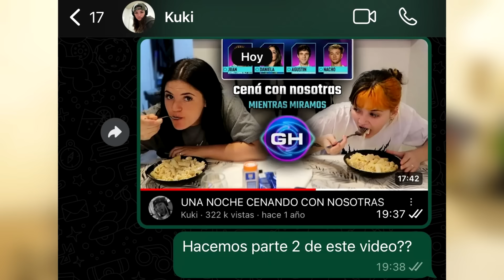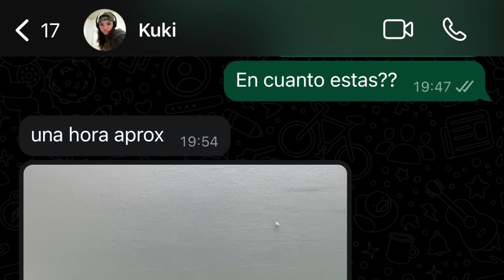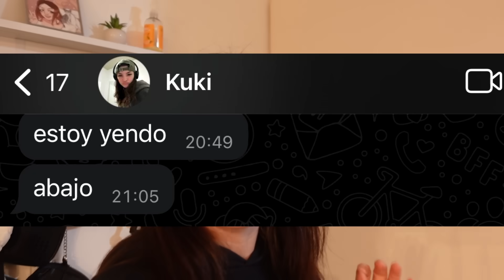PREPARO UNA COMIDA HORRIBLE PARA MI HERMANA *broma*